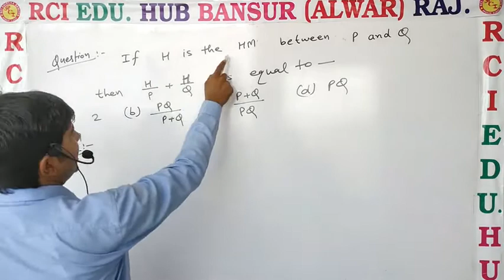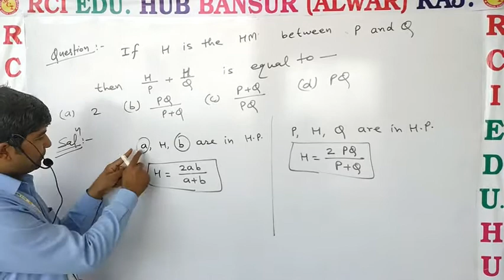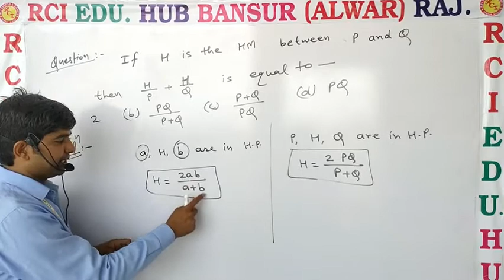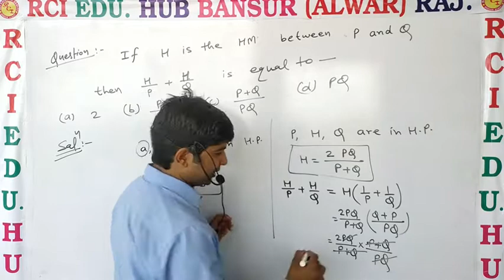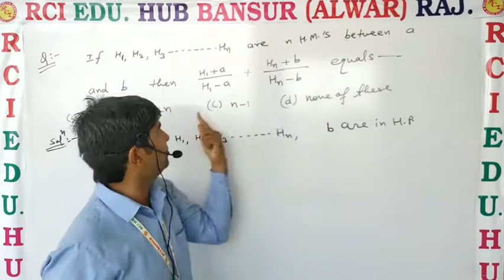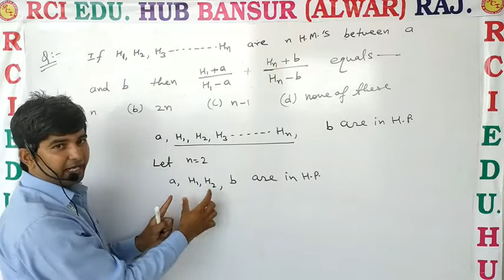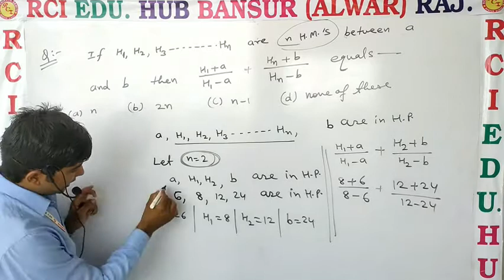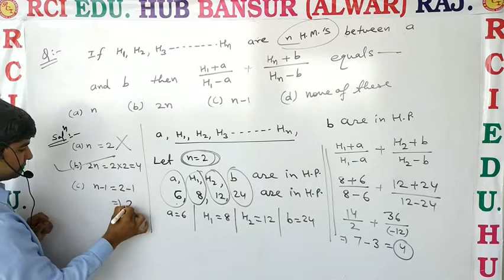mathematics questions solve 11 th em ll Rci Edu. Hub Bansur Alwar Raj. ll By Vc Sir